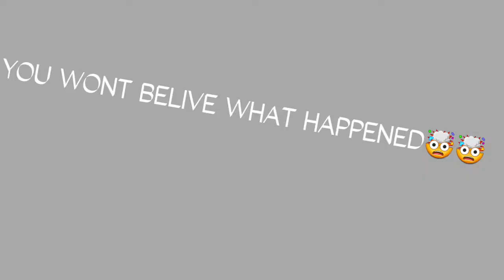FAKe pet sim x FROM GIFT..INCREDIBLE PET ITS RAINBOW AND A HUGE!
I was so suprised